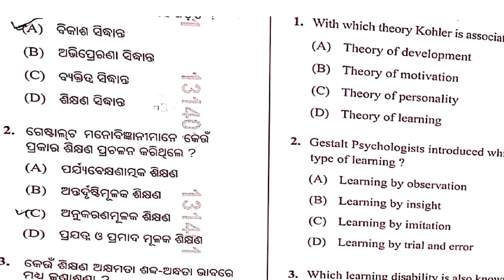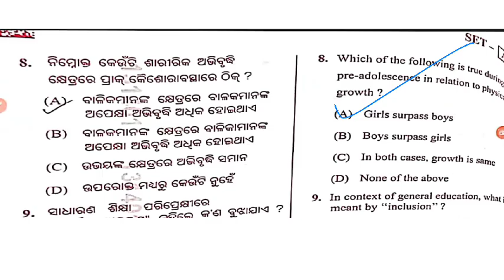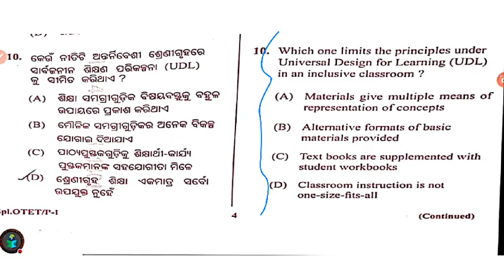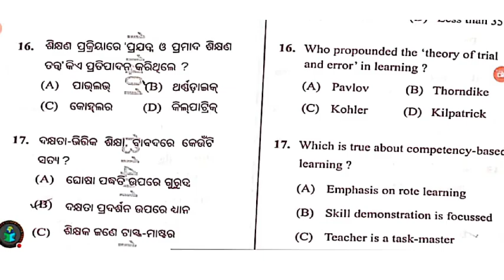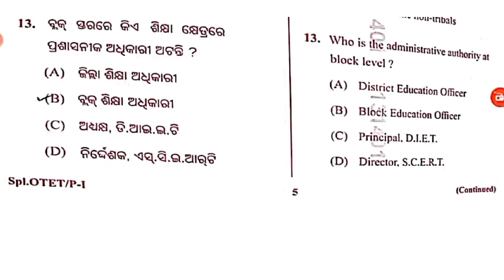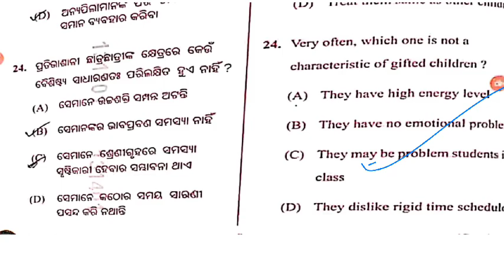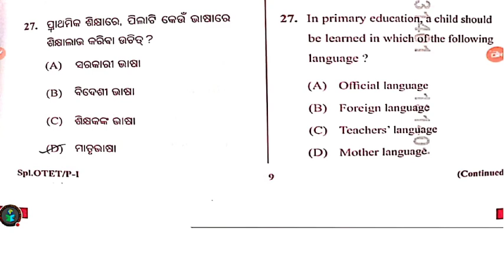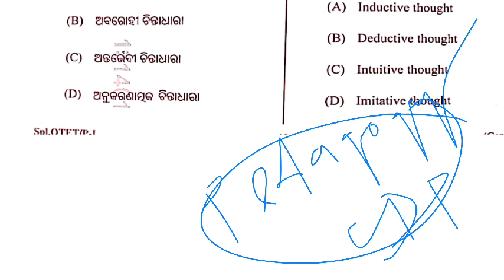SOTET 2025 PAPER - 1 CDP ANS KEY / 100% CORRECT ANSWER / CHILD DEVELOPMENT & PEDAGOGY / CHECK SCORE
join WhatsApp channel for notes and PDFs